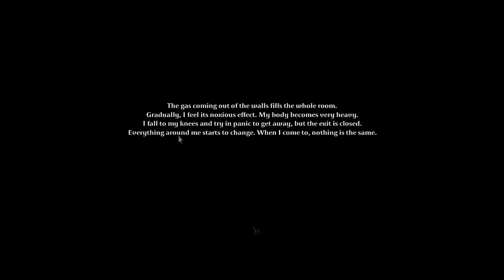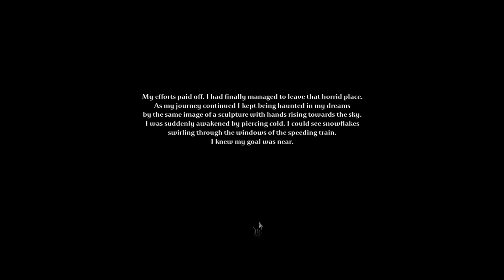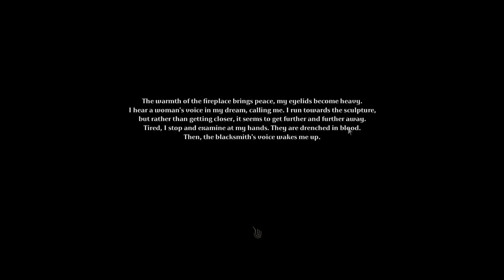Frozen Tears || Tormentum Part 6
ALL ABOARD!! With the train repaired, my destination, Frozen Tears is within sight. What will await me when I am so close but still so far from my goal?